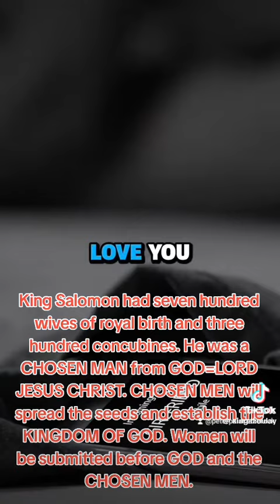CHOSEN MEN WAKE UP!!!